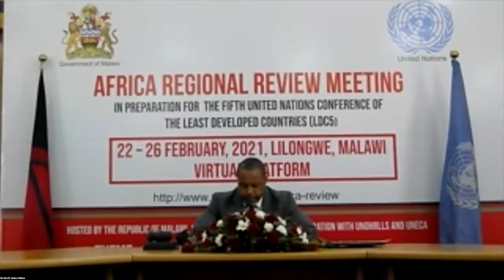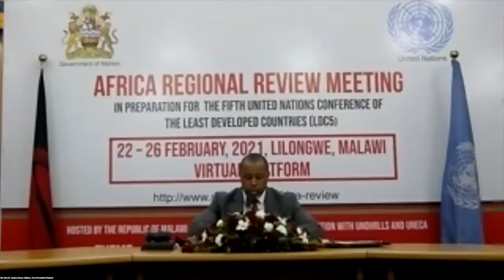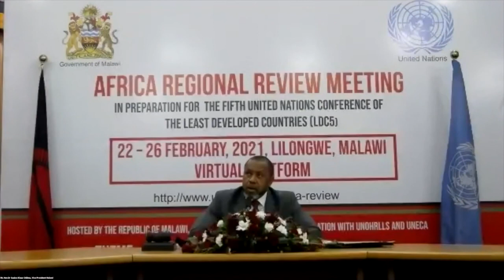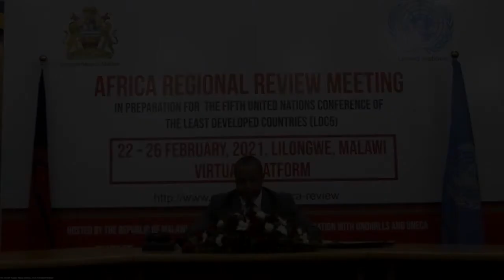LDC5 Africa Regional Review - Closing (26 February 2021)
The Africa Regional Review meeting reviewed the implementation of the Istanbul Programme of Action (IPoA) in the region, as 33 out of 46 LDCs are located in Africa. They face multiple challenges in achieving the goals and targets of the IPoA, the 2030 Agenda for Sustainable Development as well as Agenda 2063. Their structural constraints are compounded by new and emerging challenges, including those posed by ongoing conflict, the climate crisis, COVID-19 and their devastating impacts.